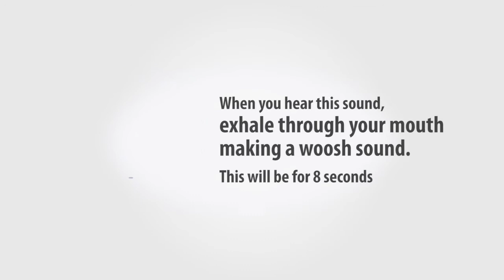How To Fall Asleep Fast - The 478 Guided Breathing Meditation Method 1 Hour Version